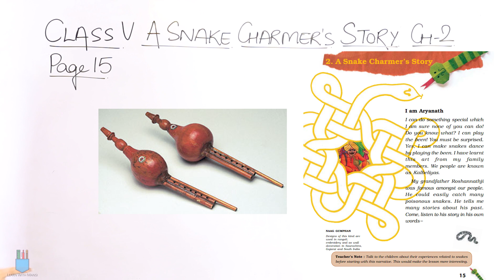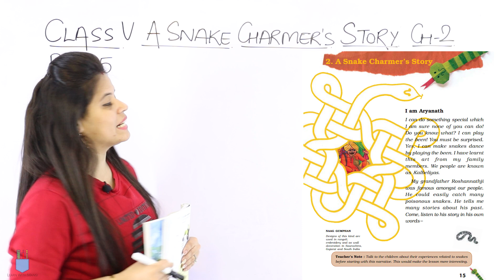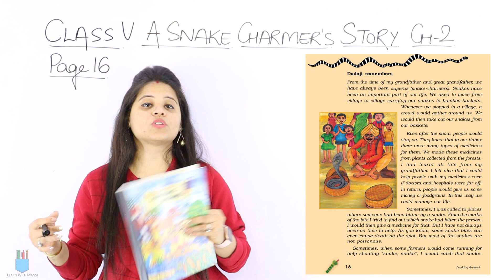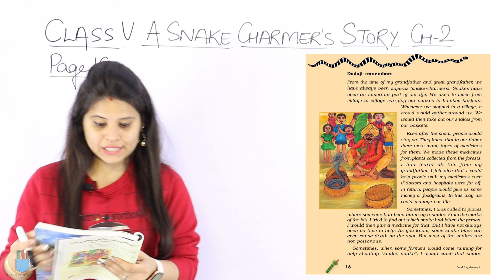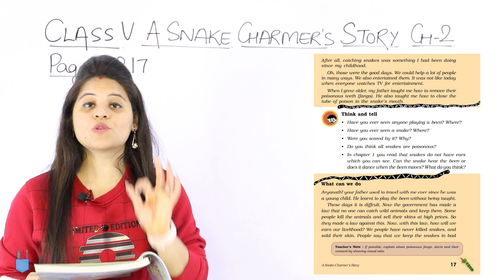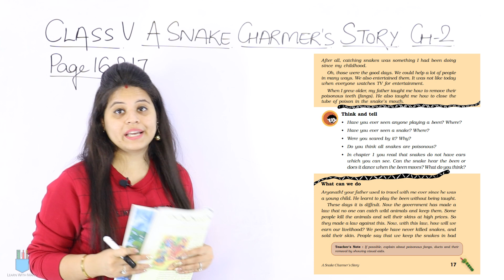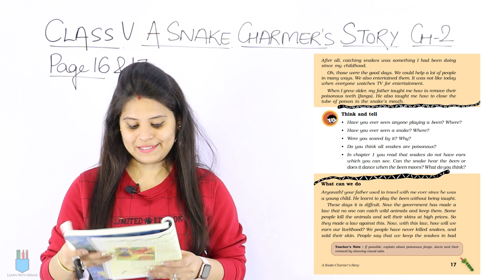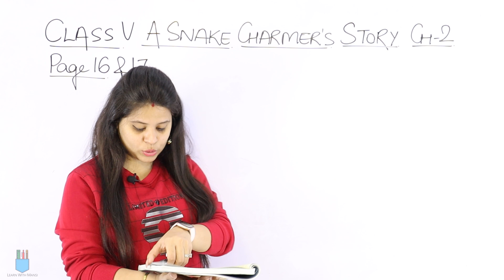Chapter 2 | Page 15, 16, and 17 | A Snake Charmer's Story | Part 1 | Class 5 EVS | NCERT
In this session we will be continuing with the chapter "A Snake Charmer's Story".
We will cover page 15, 16,  and 17 of chapter 2.